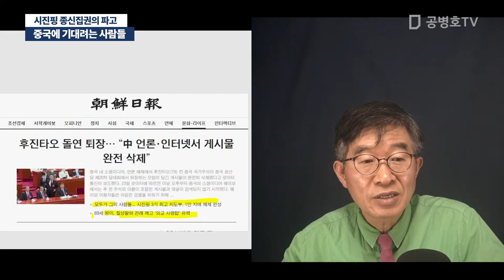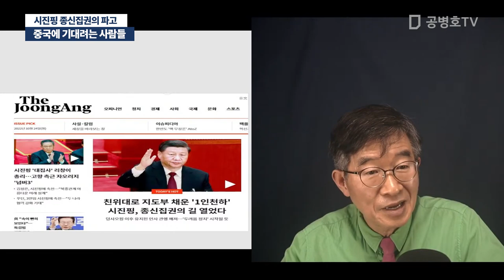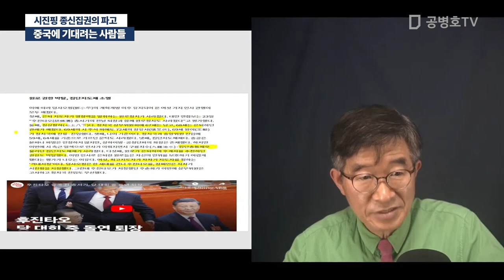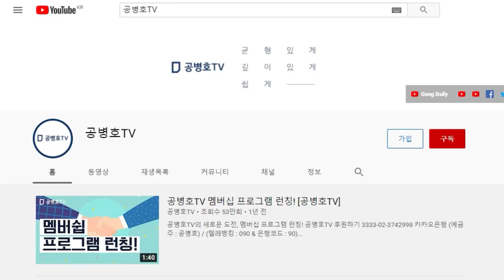중국에 기대려는 사람들 / 시진핑 종신집권의 파고 [공병호TV]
Bitcoin : 3MTW849AkP2ftLeSK2teZHMmzLu7Z83s9U